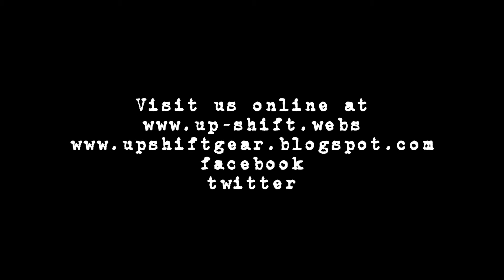upshift madison used clothing january